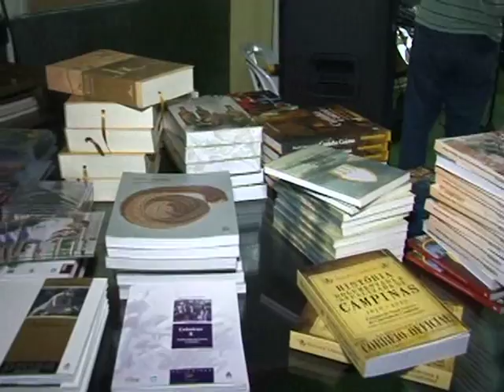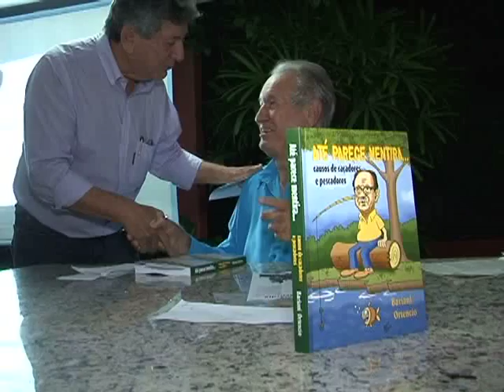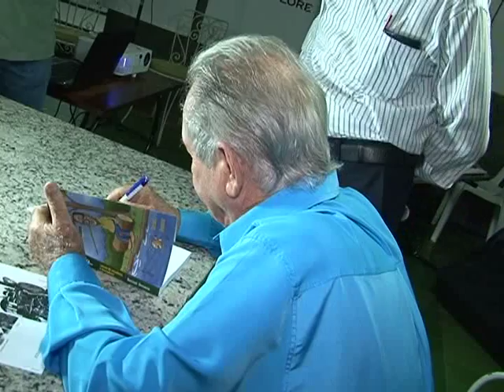Lançamento do Livro ''Até Parece Mentira...'' Bariani